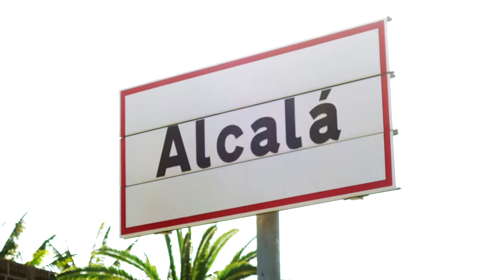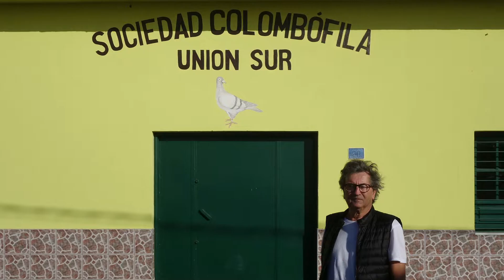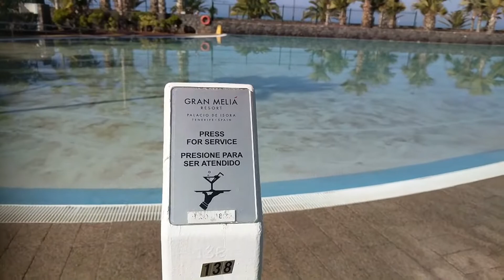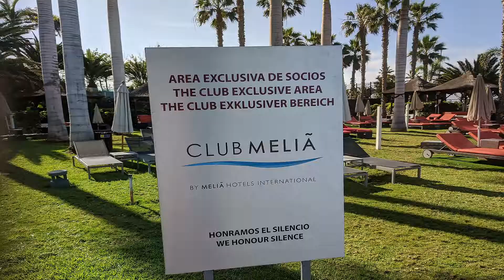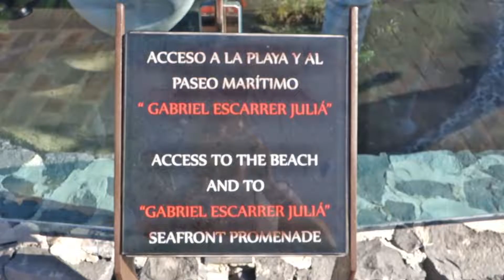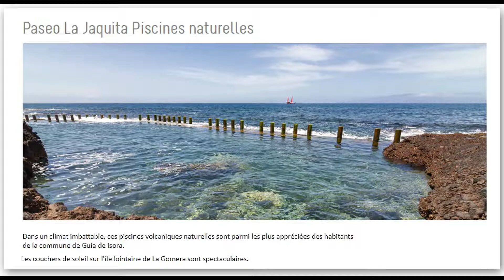CANARY Islands 2020.TENERIFE part 06. ALCALA et le "Gran Melià Palacio" (Visionner en Hd 1080)